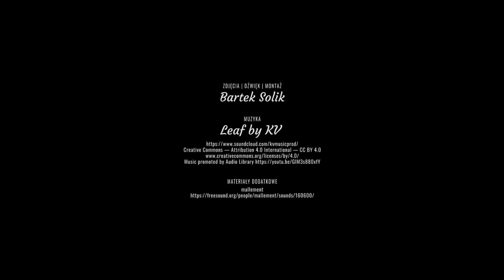ODPOWIEDZIALNIE w góry - Patryk Białokozowicz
PATRYK BIAŁOKOZOWICZ - POLSKIE KOLEJE LINOWE S.A.

Pierwsza, zimowa edycja akcji Odpowiedzialne w góry! potrwa do końca sezonu zimowego na Kasprowym Wierchu. Organizatorem akcji są Polskie Koleje Linowe, a partnerami Tatrzańskie Ochotnicze Pogotowie Ratunkowe i Tatrzański Park Narodowy. Działania komunikacyjne w ramach akcji będą skupione wokół pięciu głównych obszarów – bezpieczeństwa, przyrody, kondycji fizycznej, turystyki, i kultury.